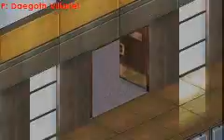Catwoman GBA #13 (Gameplay).avi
Catwoman a definitely terrific char starring on a not popular game, however I liked it a lot!
The difficulty is quite noticeable at higher levels...

Catwoman (ó Gatúbela xd) definitivamente un personaje interesante en un juego poco popular, sin embargo a mi me gustó mucho!
La dificultad se incrementa notablemente en niveles superiores...